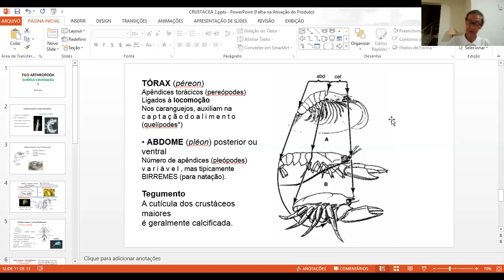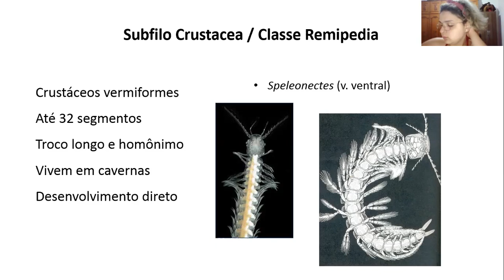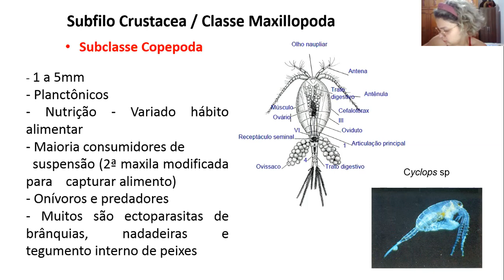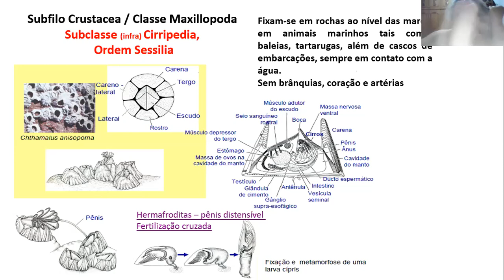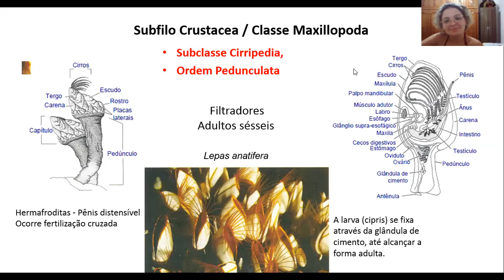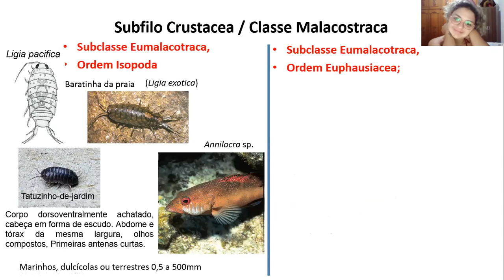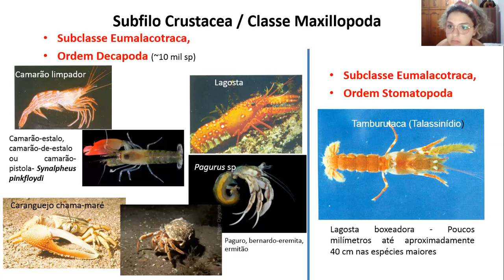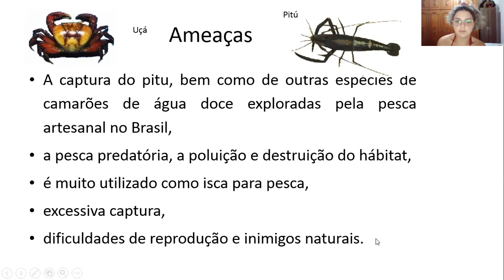29 AULA - Filo Arthropoda - Subfilo Crustacea: características gerais das classes Cephalocarida...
Características gerais das classes Cephalocarida, Remipedia, Branchiopoda, Maxillopoda e Malacostraca